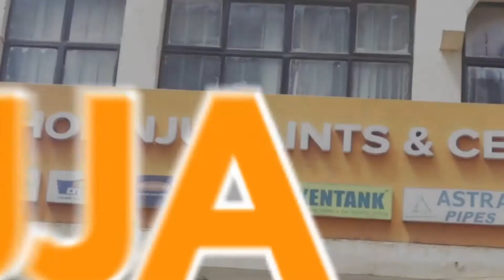Buy paint with us,pay pole pole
sometimes money is tight and waiting to get all of it so that you buy paint,it can take longer than expected,so as Muthokinju family we care about your progress and we have made it possible for you to pay pole pole until you get the disired quantity.